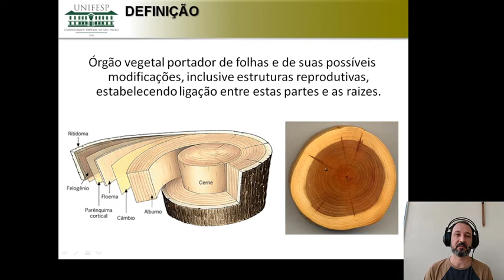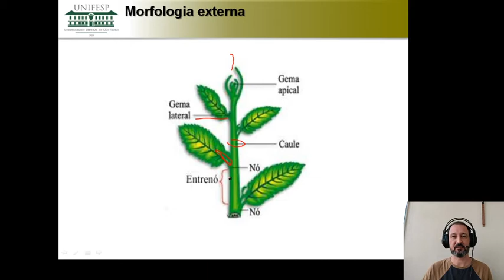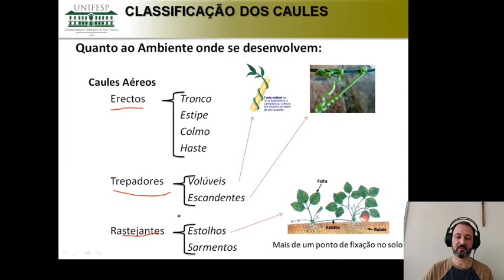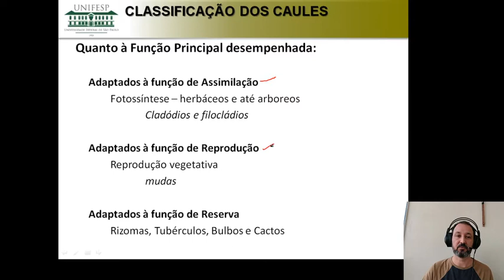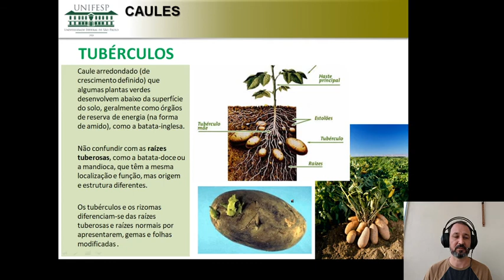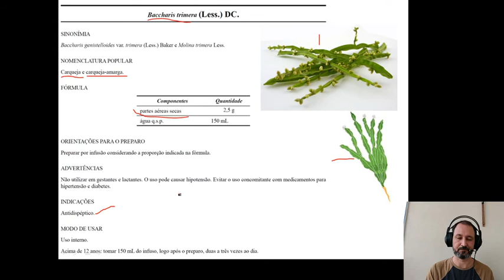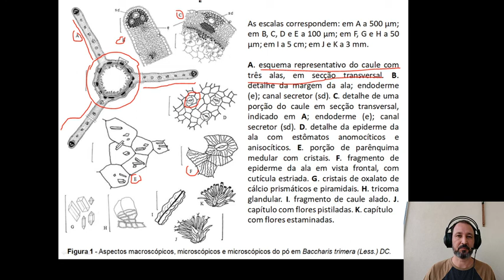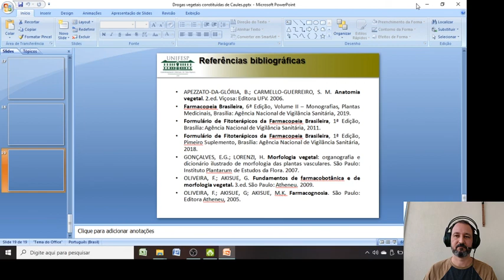Drogas vegetais constituídas de caules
Nesta videoaula apresentamos os aspectos botânicos básicos para a correta identificação de drogas vegetais constituídas de caules.